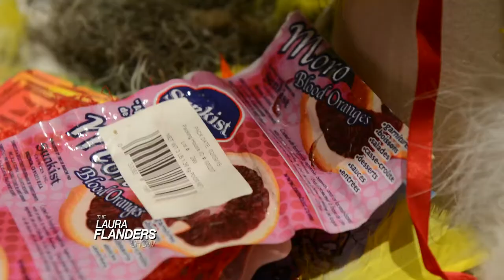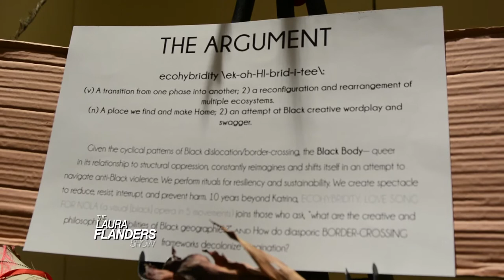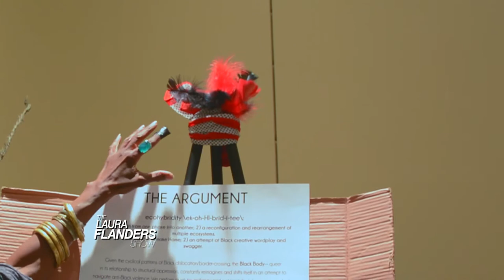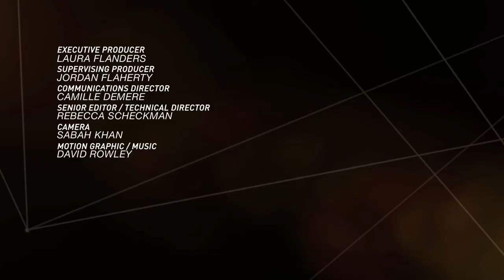Kai Lumumba Barrow: Art and Abolition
Artist and revolutionary Kai Lumumba Barrow discusses her new "visual opera," set to premiere in New Orleans on the 10th anniversary of Hurricane Katrina.